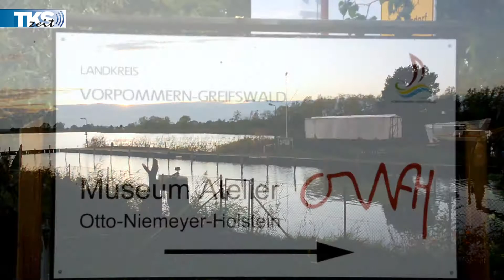Kurztrip nach Usedom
Wo man mal hinfahren sollte, wenn man wieder darf
18. Oktober 2019:
Ein Kurztrip mit dem Stahnsdorfer Künstler Eberhard Trodler auf die Insel Usedom zum Haus (Museum) des Malers Otto Niemeyer-Holstein.